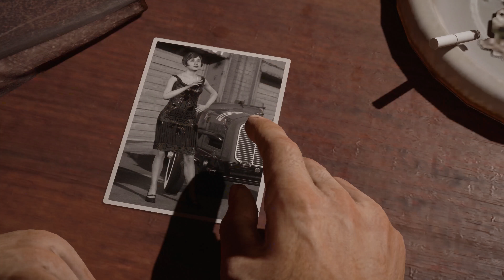【4K】 Mafia: Definitive Edition - No Subtitles, HUDs & Commentaries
You can watch game cutscenes just like watching 4K movies or TV series.
No Subtitles, HUDs & Commentaries.
Compressed the whole game.
Please enjoy the video like watching movies.

Edited by Game to Drama